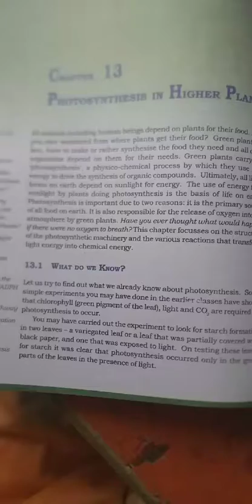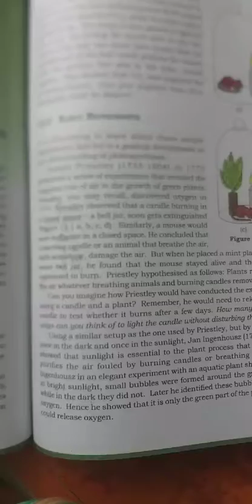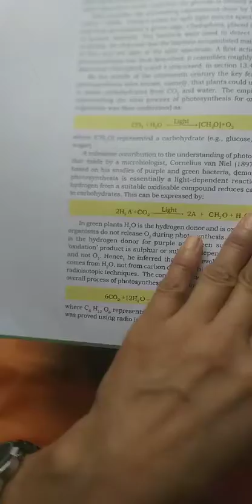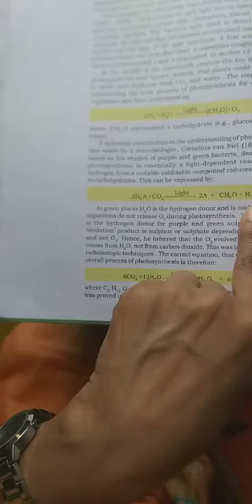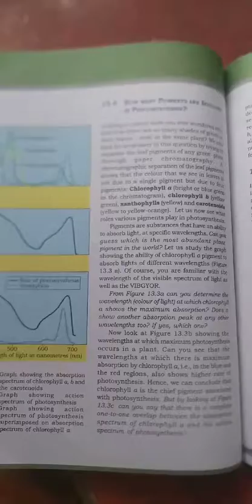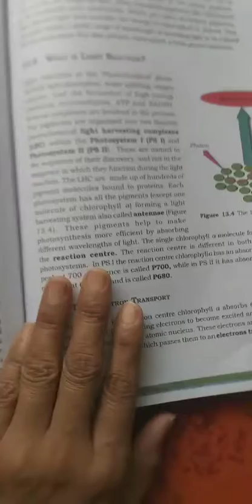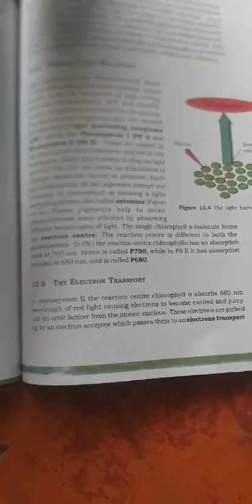Vsdps class 11th biology chapter 13